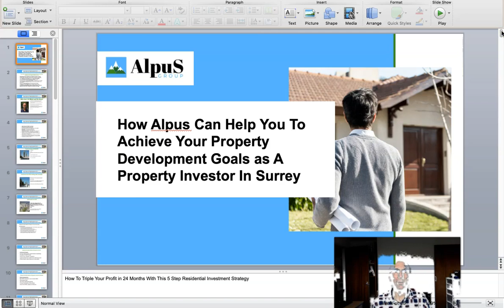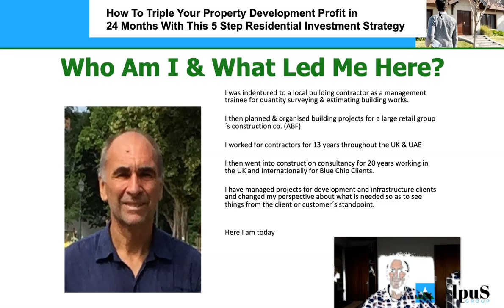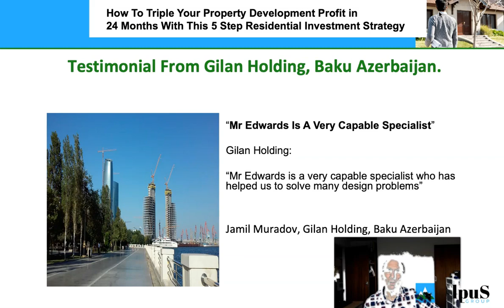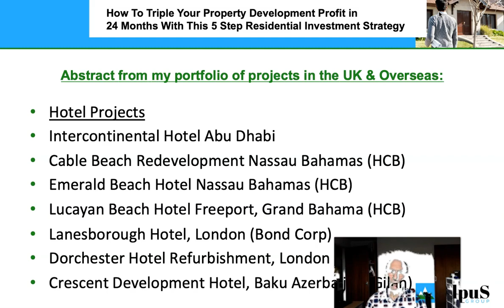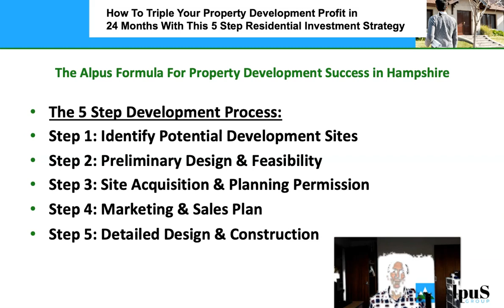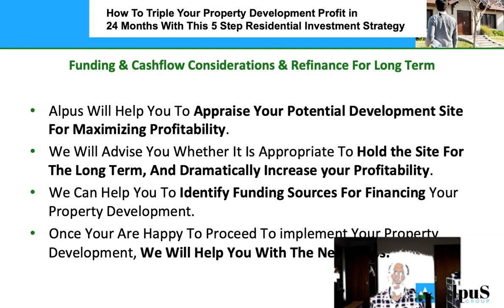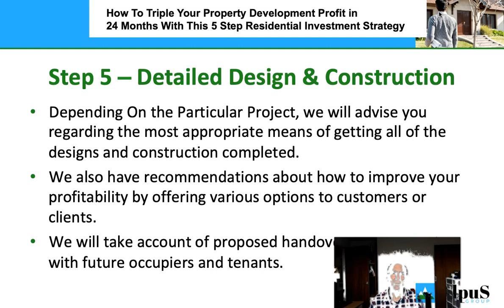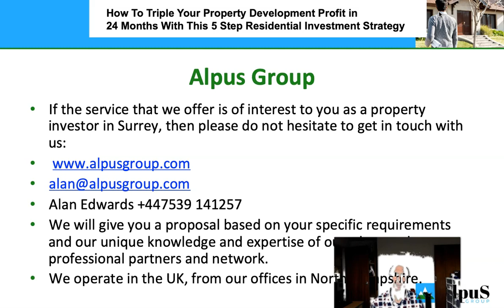The Secret Investment that Could Save Surrey's Economy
Alan Edwards from Alpus Group explains how services provided by Alpus can be of benefit to property investors in Surrey and elsewhere in the UK.

Alpus provides the following services to property investors in Surrey as well as throughout the UK and Europe.
Site Finding
Development Feasibility Study
Site Acquisition and Planning Permission
Funding and Finance
Detailed Design & Construction
System Building
Project Management
Construction Management